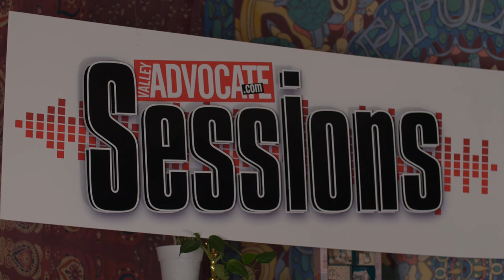The Valley Advocate Sessions - Paper City Exile MUSIC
More about the band: Paper City Exile is surf-pop melody meets grunge-punk thumping drive